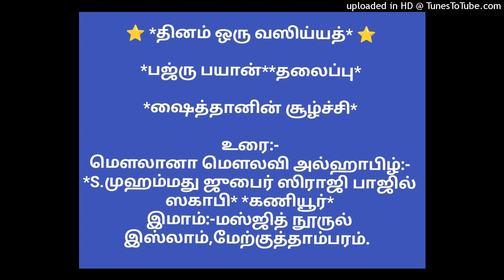ஷைத்தானின் சூழ்ச்சி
*பஜ்ரு பயான்**தலைப்பு*

உரை:-
இமாம்:-மஸ்ஜித் நூருல் இஸ்லாம்,மேற்குத்தாம்பரம்.